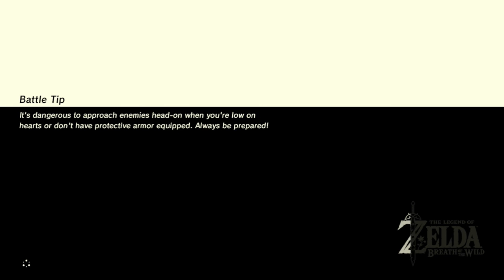Breakfast of the Wild #8 - I'm a Ninja! In Drag! That's probably why the Yiga can see me.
We've finally made our way into the hideout of the Yiga Clan. With only 4 arrows, 4 hearts, spiffy Shika bombs, our trusty paraglider and 24 bananas, we must infiltrate this den of Hat Stealing Thieves that can one shot us if we're seen. If day #7 is any indication, we will die. A lot. But that's what makes it fun.

Breakfast of the Wild is a start to finish play through of Zelda: Breath of the Wild. All the music and cut scenes will be included thanks to the new revenue share program that Nintendo has started:

Streamed on the Nintendo Switch with an El Gato HD capture device.

PC Speccs:
PowerSpec G221 Desktop Computer; Intel Core i5-7500 Processor 3.40GHz; NVIDIA GeForce GTX 1060 6GB GDDR5; 16GB DDR4-2133 RAM; 1TB HDD + 250GB SSD